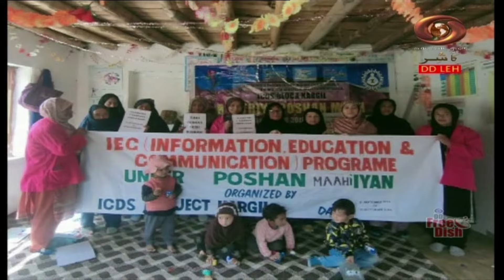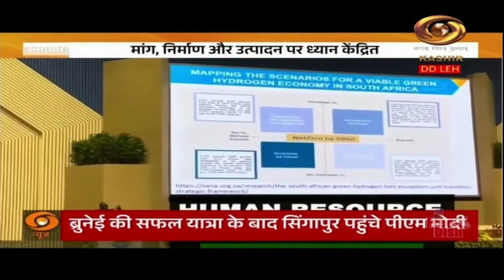Ladakhi News : Latest News and Updates, Special Reports on Ladakh | September 04, 2024